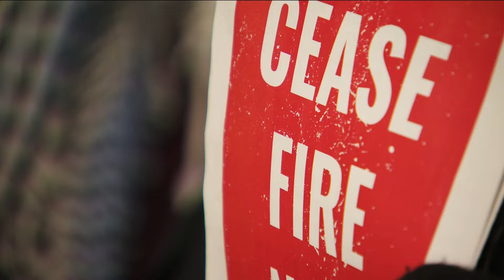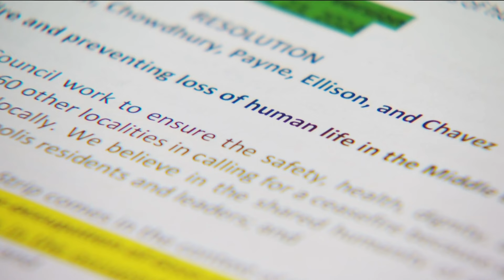Minneapolis City Council supports resolution calling for ceasefire in Gaza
Nine members voted in favor of the resolution that would also put an end to U.S. military funding for Israel.